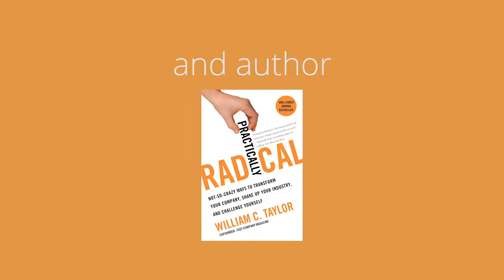Preview Video - Bill Taylor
Bill Taylor shows business leaders a path to go from now to next in a world filled with nonstop disruption. As a young entrepreneur, Bill co-founded Fast Company, the bold business magazine that redefined the genre and chronicled the techfueled revolution that transformed business and work. Highlighting free-thinking leaders and companies that are upending their organizations and industries is Bill’s passion – and he had a front-row seat. After selling the magazine, Bill has continued to inspire a generation of executives and company-builders to think differently about leadership, change, culture, and the new world of work. He’s written three bestselling books filled with examples of new ways to innovate and succeed: Simply Brilliant: How Great Organizations Do Ordinary Things in Extraordinary Ways, Practically Radical, and Mavericks at Work. Bill also writes regularly for the Harvard Business Review. In a business environment where ordinary is not an option, Bill Taylor is a natural storyteller who inspires people to avoid the experience trap and not allow what they know to limit what they can imagine about the future.